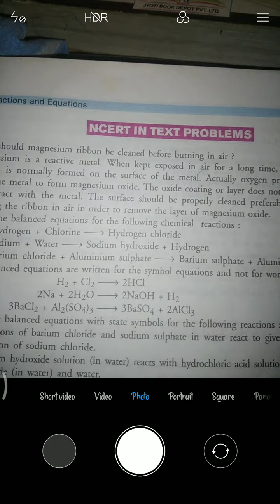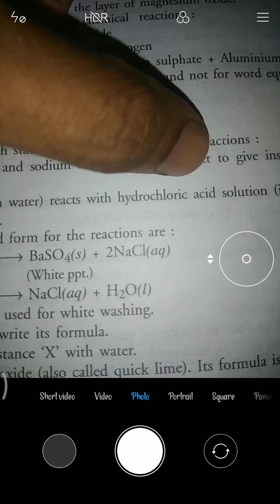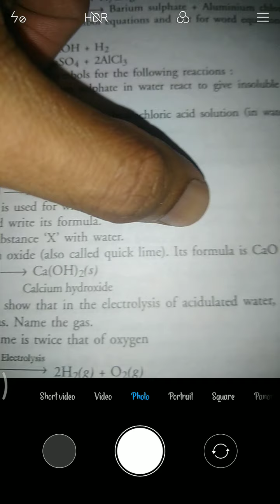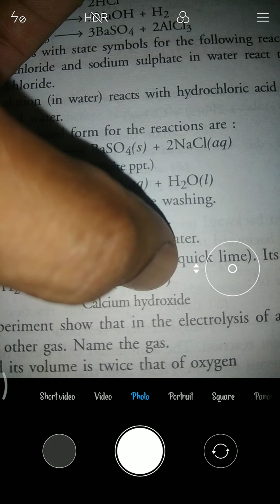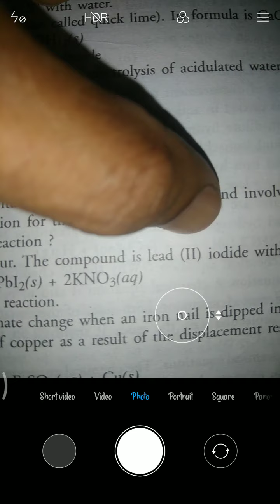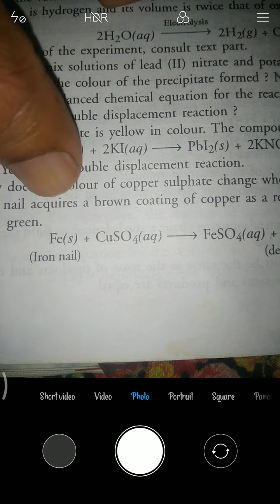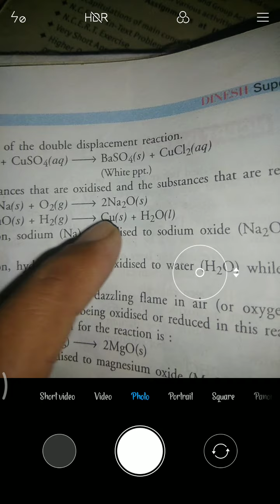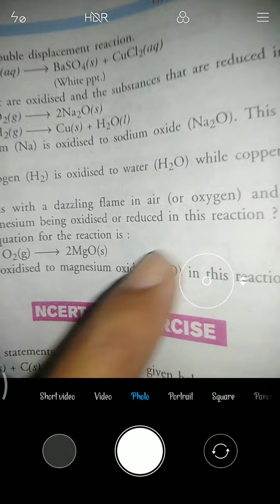chemistry class -10 ch -1 revision lecture no -11